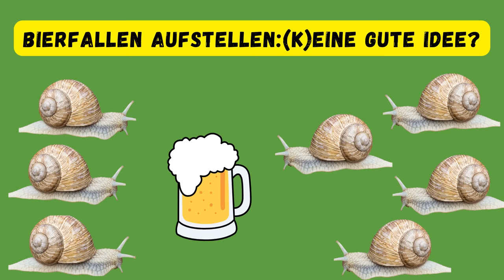Schneckenplage JETZT verhindern❗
✅ Anti Schnecken Spray*
✅ 20 Stücke Schneckenkragen*
✅„Neudorff Schneckenkorn“ mit dem natürlichen Wirkstoff „Eisen-III-Phosphat“

✅ Gartenhandschuhe für Damen*
✅ Design Werkzeuggürtel für Gartenwerkzeug*
✅ Gardena Gartenschere*

✅ Neudorff NeudoHum Aussaat- & Kräutererde*
✅ Erdbeerenerde und Beerenerde 10 L*
✅ Profigreen Tomatenerde torffrei*

✅ Tomatensamen Set aus 16 seltenen & alten Sorten*
✅ Sämling Heizmatte Anzucht*
✅ Anzuchtsplatte mit 24 Pflanzlöchern*

✅ PLANTOP Aussaaterde 3 x 20 Liter*
✅ LED Grow Lampe 15W*
✅ Design Pikierstab aus Holz*

✅ Feuchtigkeitsmesser für Pflanzen*

*Die mit Stern gezeichneten Angebote sind Partner Angebote. Als Amazon-Partner verdiene ich an qualifizierten Verkäufen. Du zahlst keinen Cent mehr!

71% weniger SCHNECKEN. Was kann man gegen Schnecken im Garten tun, damit man keine Schneckenplage im Garten hat. Ich stelle Dir viele wertvolle Tipps & Tricks vor, mit denen Du Schnecken im Garten erfolgreich bekämpfen kannst und Deine Gemüsepflanzen vor den schleimigen Biestern schützen kannst.

▶️ Natürlicher Hochbeet Dünger vegan*

▶️ Kälteschutzvlies für das Hochbeet*

▶️Hochbeet Mit 4 Etagen*